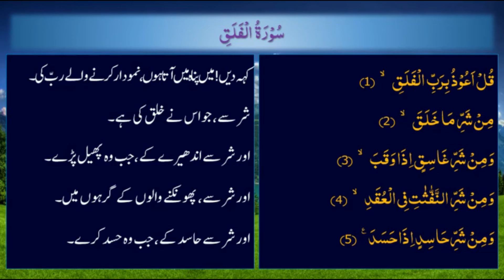Tilawat#113 | Al Quran | Surah-113 | AL Falaq | سُوۡرَةُ الْفَلَقِ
Recitation of Holy Quran, complete Surah 113,

   تلاوت قرآن پاک،  AL Falaq |   سُوۡرَةُ  الْفَلَقِ
00:00 Intro
 00:13 Qul aAAoothu birabbi alfalaq
 00:16 Min sharri ma khalaq
 00:20 Wamin sharri ghasiqin ithawaqab
 00:24 Wamin sharri annaffathatifee alAAuqad
 00:30 Wamin sharri hasidin itha hasad
Ali Asgher Azeemi
Library PIA Colony
Khawaja Shams Uddin Azeemi